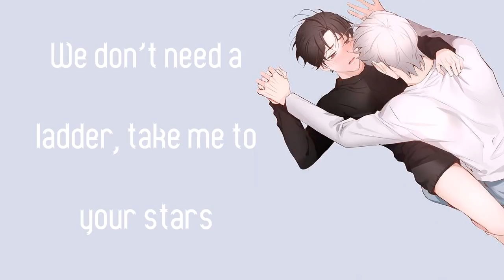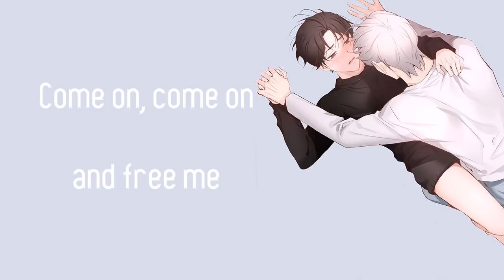Nightcore - Feels So Good [male]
GUYS how gay is too gay, how hardcore do you want the pics to be, this is serious question

Manhwa: A Guy Like You